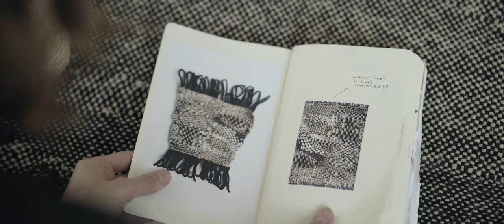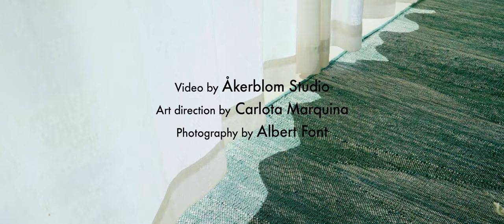Competition: win a Telares rug from Nanimarquina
In our latest competition, we have teamed up with Nanimarquina to give readers the chance to win a Telares handwoven rug.

Crafted from Afghan wool the Telares rugs have a natural appearance thanks to the irregularities of their material and being loomed by hand.

The range features three sizes and five different colours – one reader will win a 170 x 240 centimetres rug in Indigo.

To create the Telares rugs, a flat-woven rug handmade in Pakistan. Nanimarquina uses a combination of techniques including those used to make traditional dhurries and kilims.

The changes in the pattern are born from the tension applied between weft, which are the crosswise threads on a loom that are passed over and under and the warp, the stationary longitudinal yarns on a loom.

The result is "a unique rhythm and set of textures through the variation and pressure of fibres," said the brand.